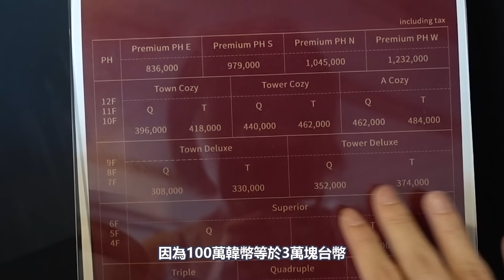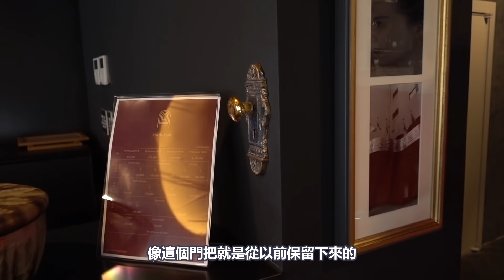Room Tour明洞飯店開箱! 頂樓早餐也太美！｜韓國住宿｜旅遊攻略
這次受到韓國人學弟的推薦
入住在首爾明洞的DoubleA英式復古風酒店

按照定價原本住一晚會破萬
後來發現實際上在網站上預約的價格便宜很多
除了頂層總統套房之外, 標準雙人床都還算平價好入手
建議點選附加早餐, 來這家飯店不進去他們頂樓實在可惜啊

用

▶使用硬體軟體:
相機: SonyRX100 / Sonya6500(慢鏡頭輔助)
剪輯軟體: Adobe premium pro
音樂來源: epidemicmusic